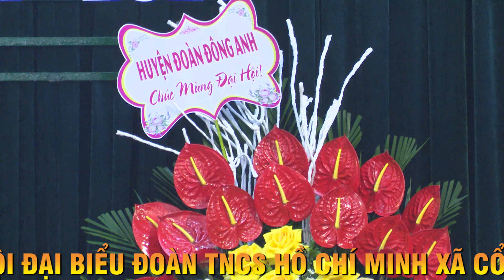Đại hội đại biểu Đoàn TNCS Hồ Chí Minh xã Cổ Loa lần thứ 28 nhiệm kỳ 2022 - 2027